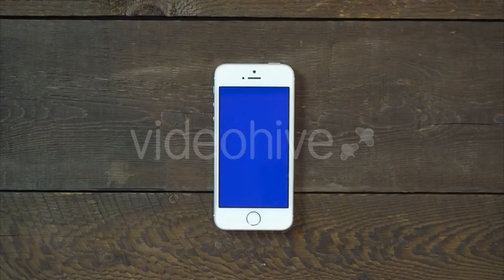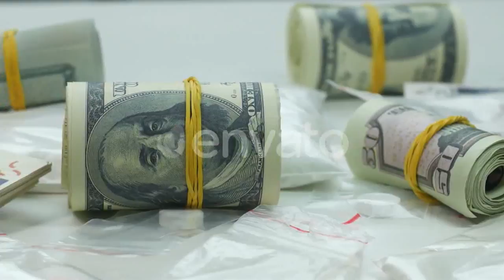Naughty Girl Walking Near The Wall, Spraying - (people) Stock Footage | Mega Pack +40 items